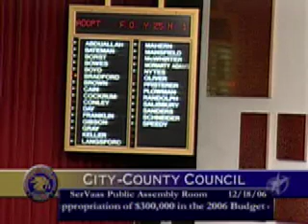City County Council 12/18/2006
Selected bits from the IPD showing at the Indianapolis Marion County Council meeting held on December 18, 2006